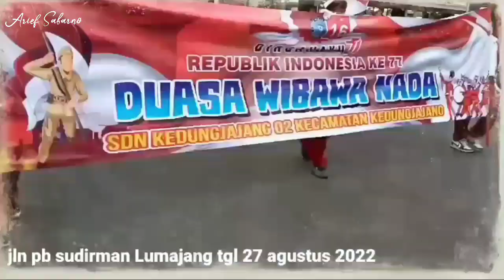PARADE DRUMBAND DI LUMAJANG 27 AGUSTUS 2022